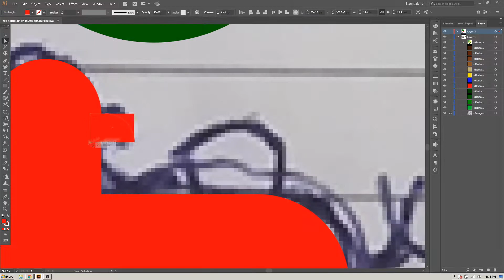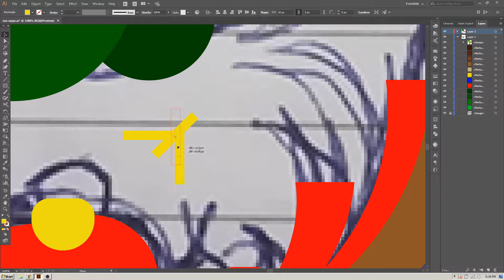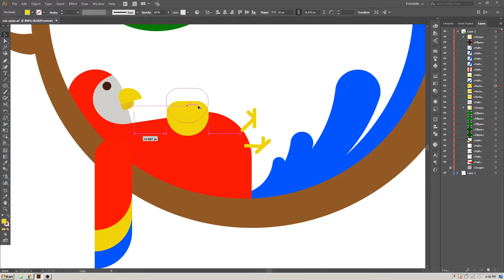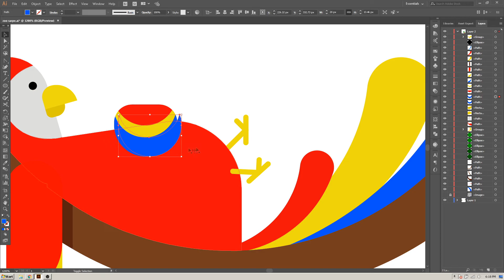A lazy parrot illustration